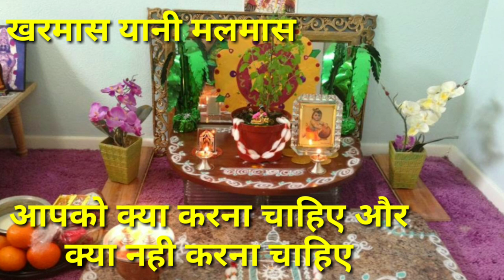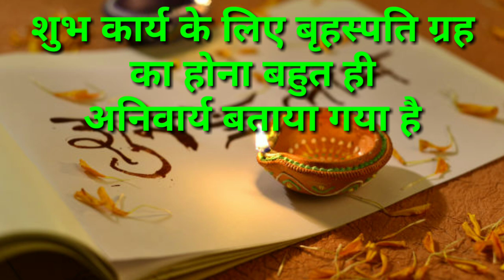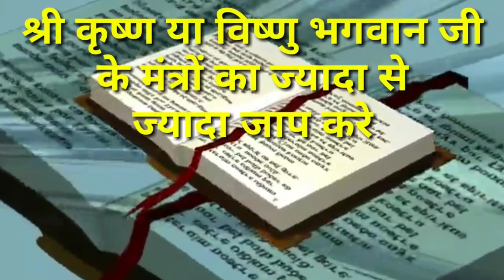मलमास मार्च 2022 : खरमास कब से कब तक है | Malmas March 2022 Start & End Dates, Kharmas Kab Se Lagega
मलमास मार्च 2022 : खरमास कब से कब तक है | Malmas March 2022 Start & End Dates | Kharmas Kab Se Lagega | Kharmas 2022 Date | Kharmas 2022 | March Kharmas 2022 Kab Hai | Malmas 2022